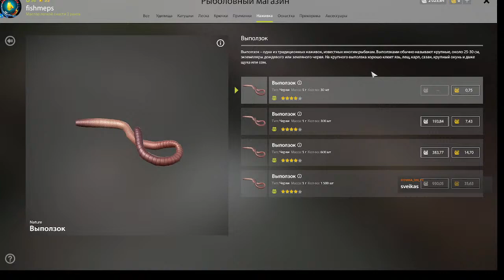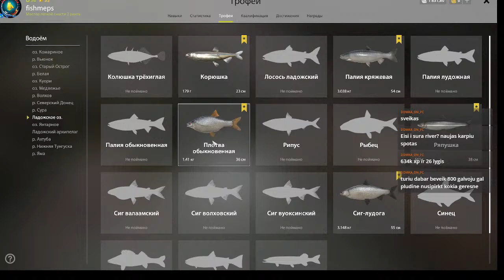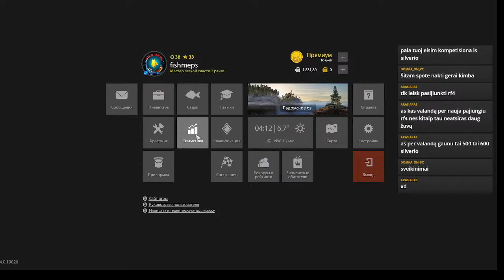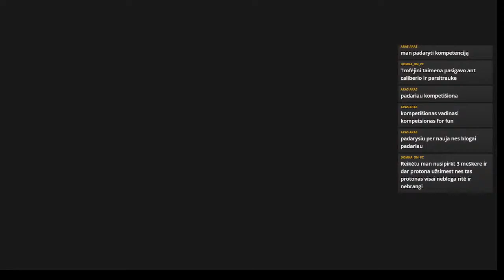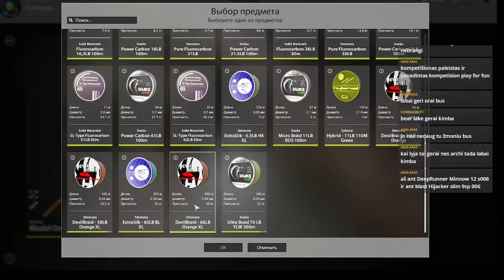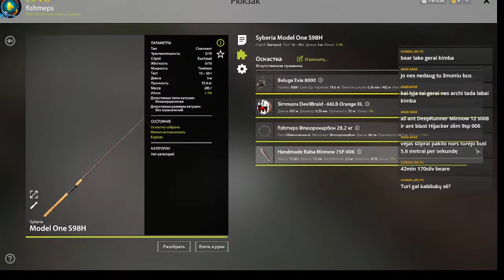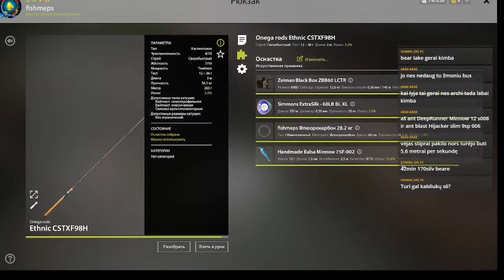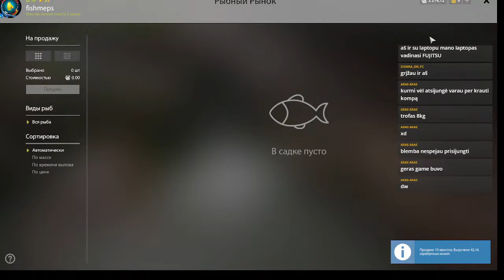Russian fishing4 Ladoga lake 2022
Russian fishing4 rf4 Ladoga lake 2022